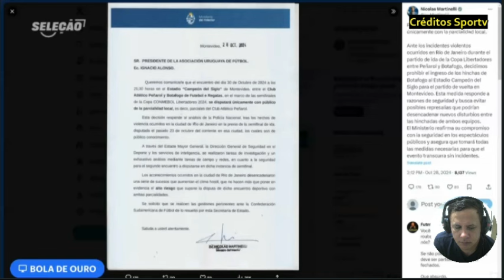Análise dos lances mais polêmicos da 31 rodada do brasileiro. Os lances mais bizarros. DEBATE